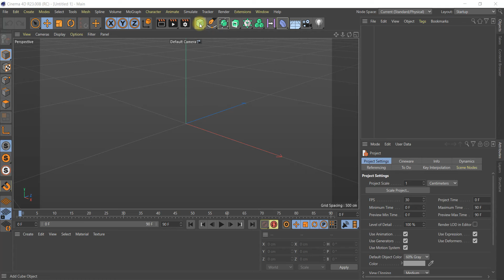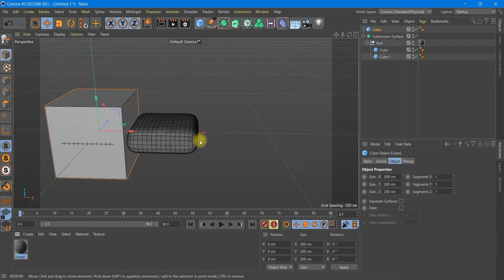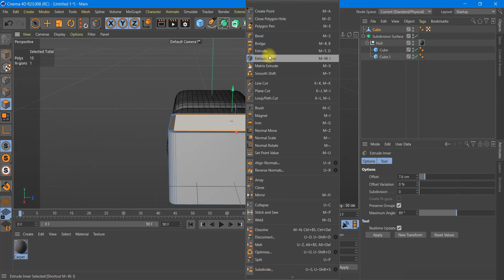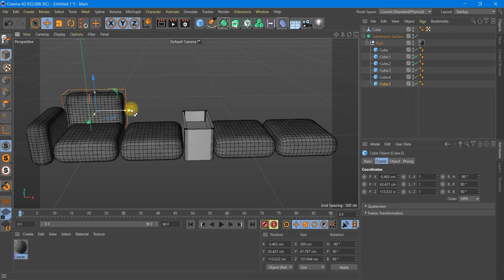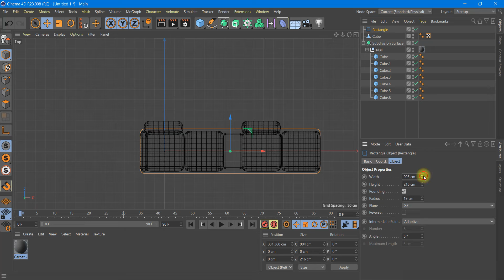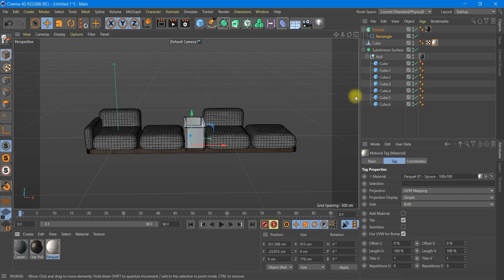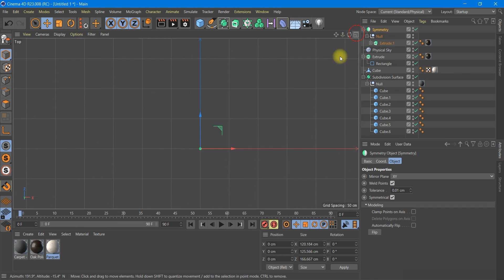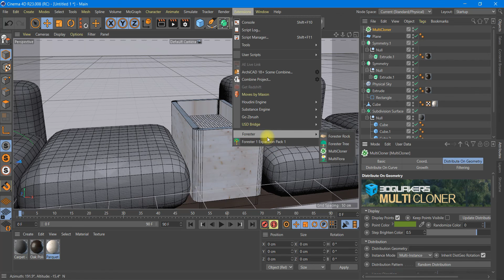Sofa modeling in Cinema 4D tutorial